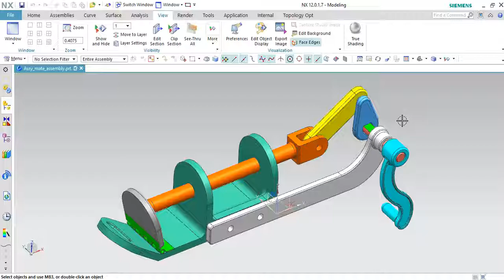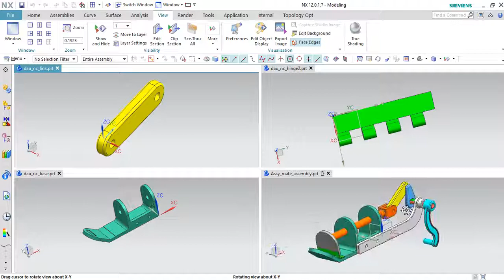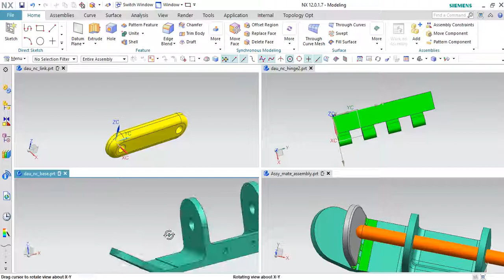NX12 multiple windows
This video shows how to working with multiple windows